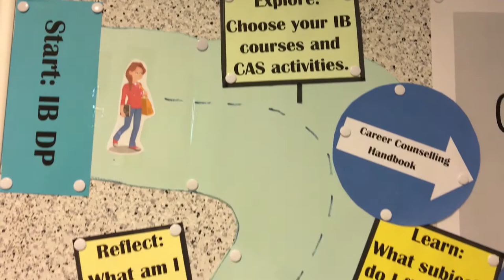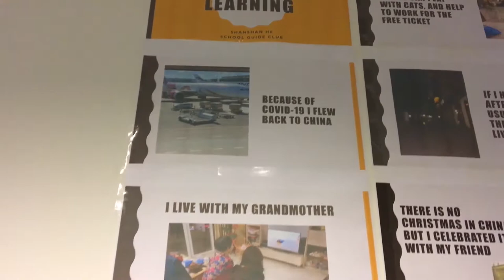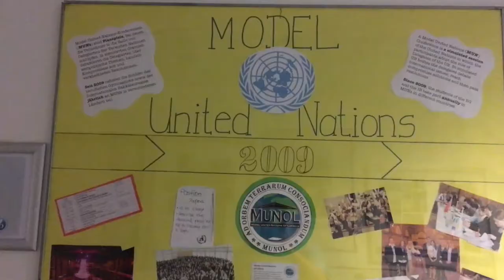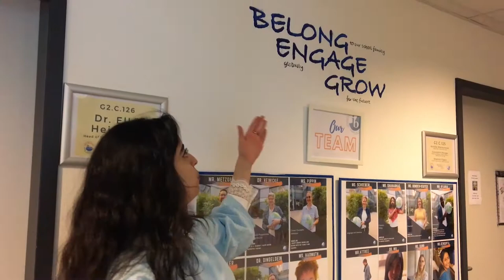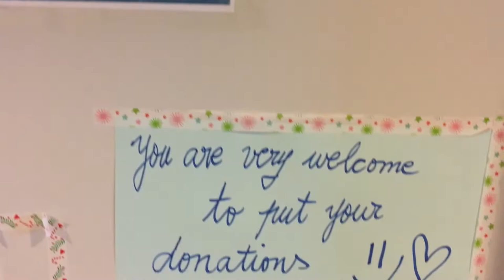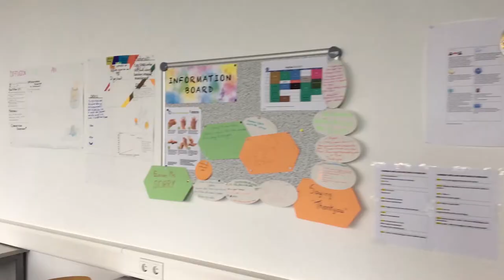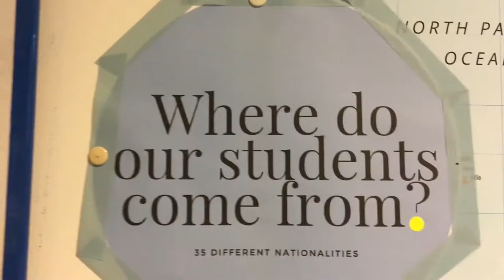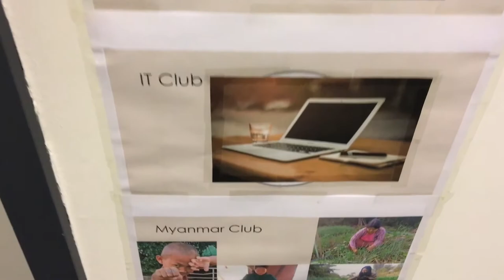Classroom Tour | HPC International School Heidelberg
In this video, two of our students introduce the HPC International School in Heidelberg: They show all the different classrooms and unique projects.

✔️Timestamps
0:00​ Welcome to HPC International School
0:22 Career Counselling Board
0:35 TOK Board (Theory of Knowledge)
0:53 Academic Honesty Board
1:06 My Remote Learning
1:30 Partner Schools
1:42 DP2 Classroom
1:59 MUN Conferences
2:14 MUN Impact
2:28 Extended Essay Board
2:45 Dr. Elke Heinicke, Head of HPC International School
3:29 School Mission
3:46 Team of teachers
3:55 Constantin Metzger, teacher
4:20 Student Project
5:00 DP1 Classroom
5:08 Student Board
5:22 Prep Classroom and Creativity Club
5:42 Film Studio
6:18 IB Learning Profile
6:30 Where do our students come from?
6:47 Board with wishes
7:02 Teachers' Lounge
7:27 Creativity Challenge
7:42 CAS Board and Clubs (Creativity, Activity, Service)
8:11 Chemistry Lab
8:20 Clocks (student project)
8:26 Biology Lab
8:37 Paintings (student project)
8:43 Library
9:02 Gym
9:10 Goodbye!

✔️HPC International School Heidelberg
Our International School in Heidelberg is recognised as an International Baccalaureate® World School. We accompany children and young people on their way to the International Baccalaureate®, the IB Diploma, which is recognised worldwide.
At our international school we welcome students* from all over the world. Our students are part of a strong classroom community and are actively involved in intercultural and learning, helping them grow for their future. Our curriculum encompasses a Primary Years Programme for children aged 6 to 10, our IB® Prep Class (14 – 16 years) and the IB® Diploma Programme.
Do you...
- have an open mind, work hard, and have an interest in  global issues?
- want to meet people from all over the world and go to school with them?
- want to learn a new language and culture and at the same time achieve an international high school diploma?
- plan to study at a top university?

Then HPC International School is the perfect choice for you!